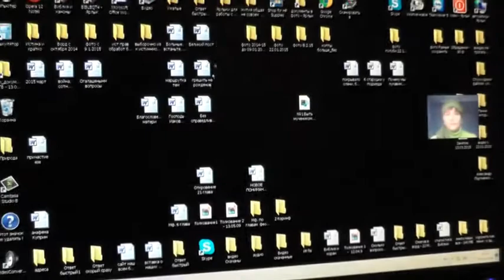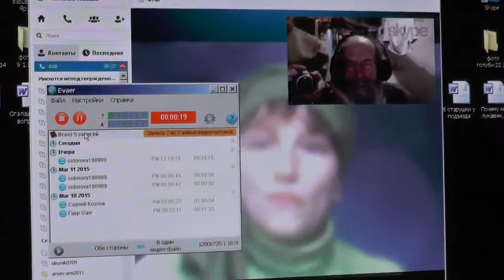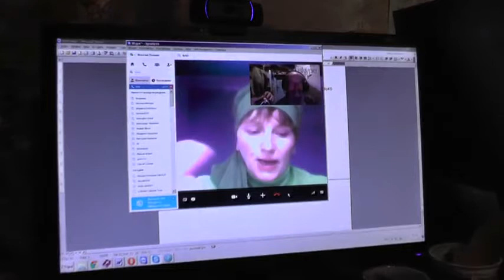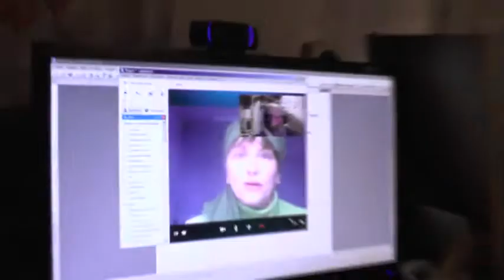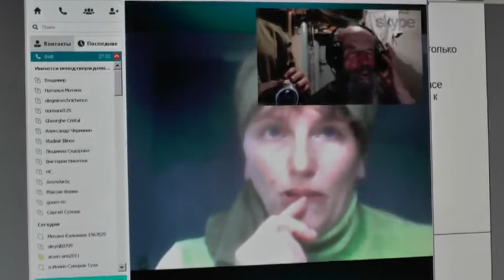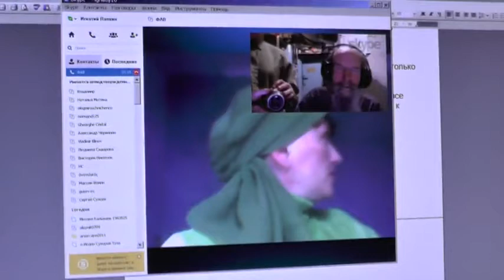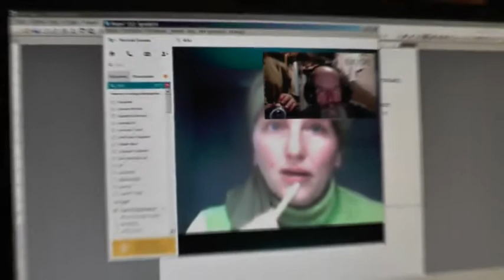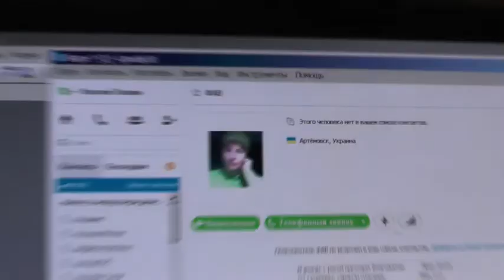Фомина Елена. Вопросы от недоумения баптистов. 13. 03.2015